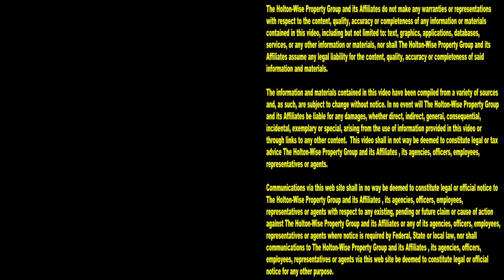We Love Evicting People from Affordable Housing (Section 8 Tenants Exposed) | Tenants From Hell 97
When it comes to affordable housing, landlords are often presented as the villians. The narrative in the USA is that greedy Section 8 landlords are taking care of good hard working people living in their homes. Oftentimes when a landlord evicts a low income tenant the landlord is called evil. The landlord is called greedy. The landlord is considered the bad guy. The thing is, the landlord being the bad guy in the eviction process is a completely false narrative. Oftentimes the landlord is the victim when it comes to evictions. Don't believe us? Take a look at the 97th episode of The Tenants From Hell Show. During the show, the HoltonWiseTV crew is exposing what it's really like to manage Section 8 rental properties and deal with Section 8 renters. Watch as Section 8 tenants destroy property after property. Do you still believe that landlords are evil? Do you still believe that landlords are parasites? Do you still believe that landlords are bad? Do you still believe that landlords are thieves? Do you still believe that landlords are scumbags? Do you still believe that landlords are the worst? Do you still believe that landlords are bastards? Do you still believe that landlords taking advantage of those living in affordable housing? Or, is the narrative wrong. Could it be that investing in affordable housing is a very difficult thing to do given all of the scumbag tenants from hell out there destroying other people's property? Take a look at all of the damage done to affordable housing, and ask yourself, why is the rent so damn high? When it comes to the eviction crisis, the landlords are the victims, not the tenants.

📺 HELPFUL RESOURCES
Holton-Wise FAQ